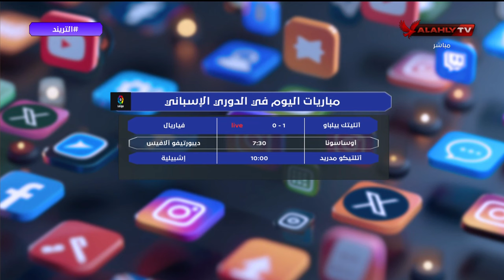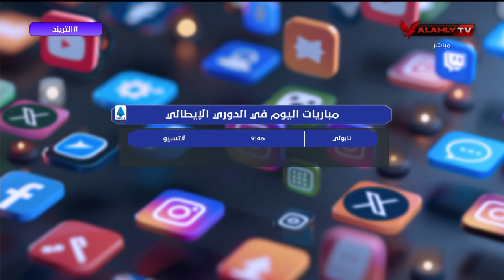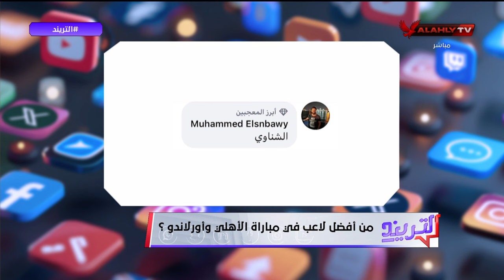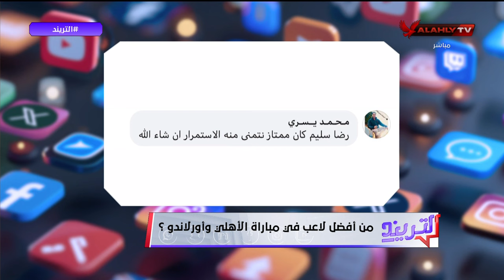التريند - حلقة الأحد 8/12/2024 مع محمد سعيد - الحلقة الكاملة